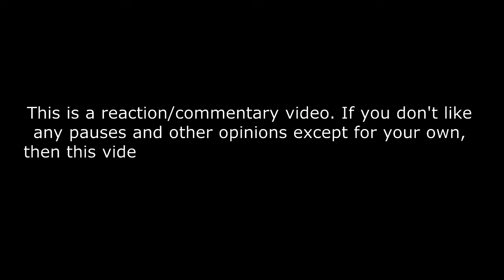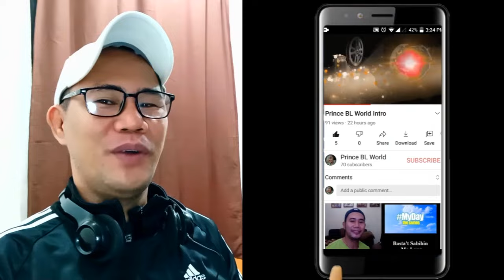Gabriel Henrique - Vision Of Love (Acoustic Version) REACTION